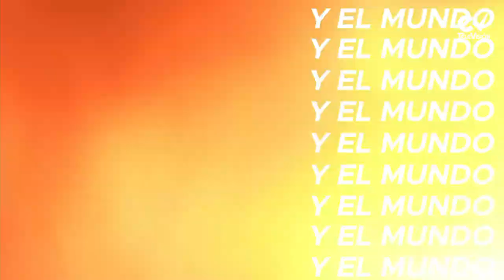LAS MANOS DEL ECUADOR PARA MILAGRO| José Francisco Cevallos